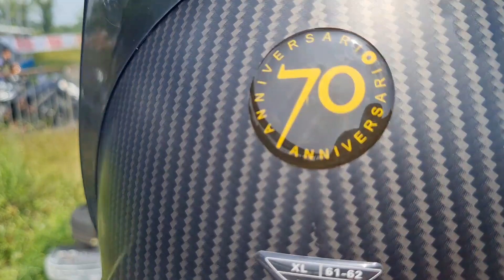REVIEW CBR 1000 CC BOBBYSTUNTRIDERS DI PAKE FREESTYLE NGERI!!!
vudeo kali ini ketemu boby sekalian riview motor barunya  boby wooow ngerii dkasih hadiah ulang taun sama istrinya moge cbr 10000 cc motor yg bobby pngen selama ini,blm apa motor nya udh di biki  ugal ugalan,tonton keseruan videonya sampe fuul ya
SEMOGA TEMEN TEMEN SUKA SAMA VIDEONYA